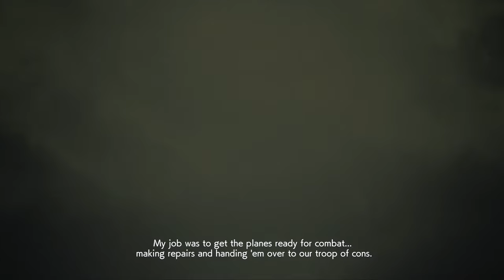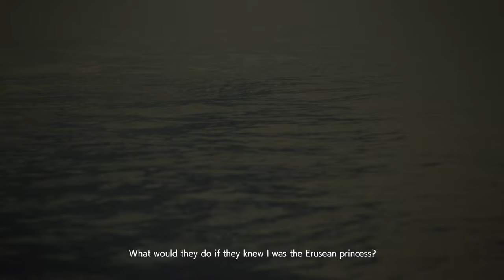Ace Combat 7 Skies Unknown: 17 - Homeward [F-22 Raptor]